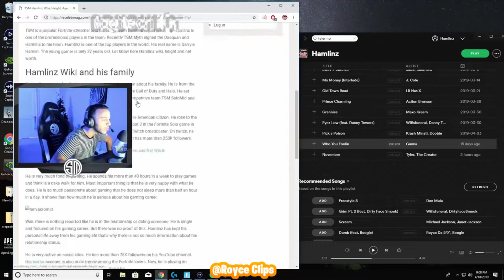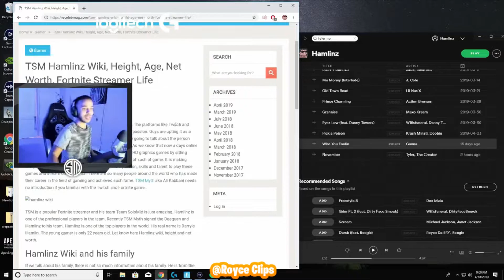HAMLINZ REACTS TO *GOOGLE* SUGGESTIONS OF HIM!!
FOR MORE MONTAGES OF FORTNITE!!!

Today's Video, we got top HIGHLIGHTS and MOMENTS of the stream!

***I'm uploading these videos to promote Twitch Streamers & YouTubers. If you see a mistake or problem with this video?

fortnite highlights
fortnite moments
best fortnite highlights
best fortnite moments
fortnite funny
fortnite master
fortnite funny moments
tfue
ninja
Daquan
fortnite stream highlights
best fortnite stream moments
twitch stream moments
twitch stream highlights
funny twitch
stream moments
stream highlights
fortnite fails